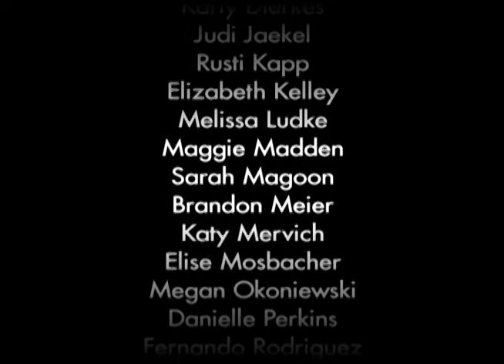Shawn T Bible - M2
Choreography by: Shawn T Bible
Saxophone: Jonathan Nichol
Dancers: GVSU Dance Company